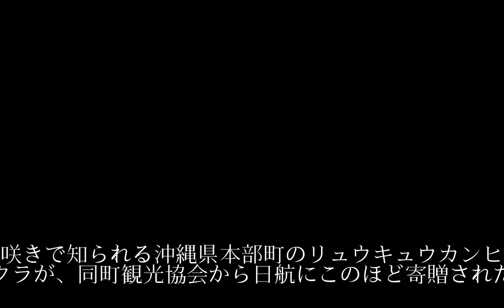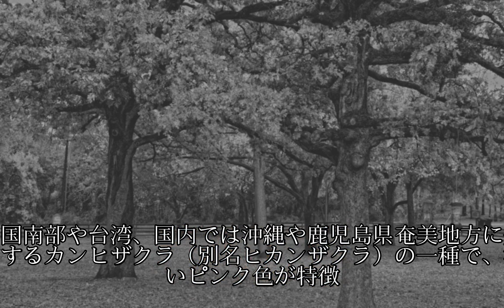沖縄の早咲き桜お目見え 一足早い春、全国の空港に